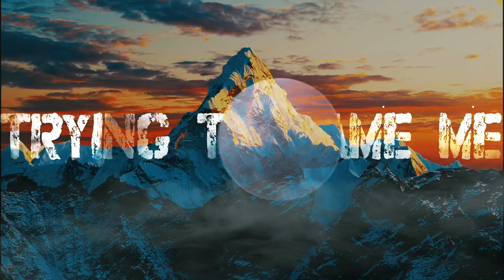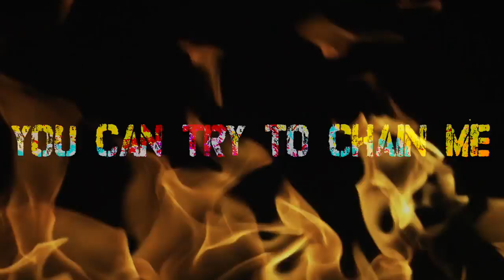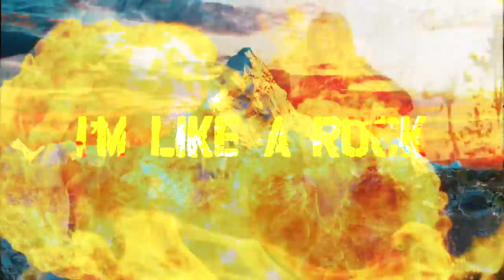Mount Mary : I'm Like a Mountain (lyric video)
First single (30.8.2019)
ISRC :FIMOU1900001

Written & composed by Maria Hänninen, arranged by Mount Mary

Mount Mary is a hard-/classic rock-band from Helsinki, Finland.
Established 2019.
The members of the band ,cooked in many musical broths, are
strongly involved in the Finnish rock music scene.
Now they have joined their forces, and as a result became
Mount Mary - a band that satisfies the friends of heavy riffs and
mourning guitars, accompanied by heavy drums and sturdy bass.
Maria’s ruff strong voice rustles on top of everything.

- Maria Hänninen - vocals & guitar
- Petri Majuri – guitars
-Jukka Jylli – bass
- Otto Haapanen – drums

Recorded,  mixed and mastered by Petri Majuri

Kimi Nordström

Mount Mary logo:
Ville Hänninen